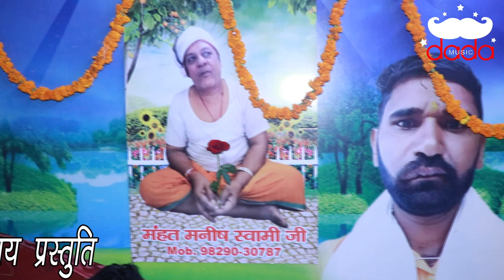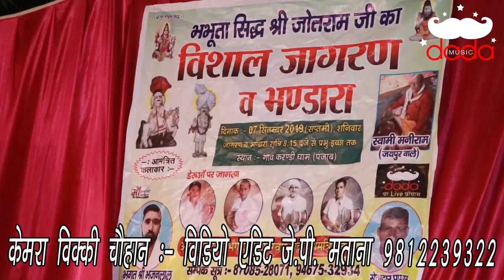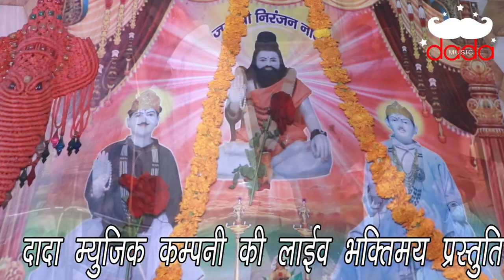Latest Baba Jotram Bhajan | Baba Se Miladyo | Singer Pappu Ram Ji | Jagran Karndi Dham | DADA MUSIC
Bhajan  Baba Se Miladyo
Singer Pappu Ram Ji